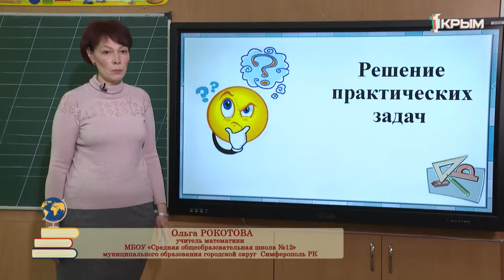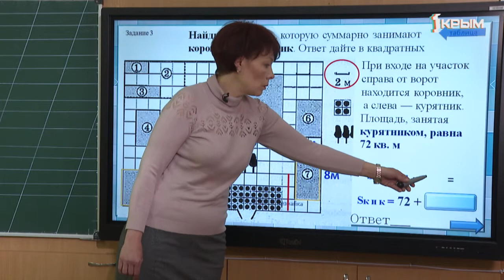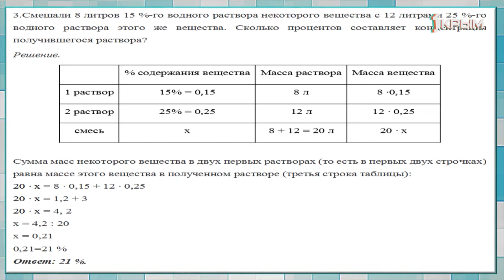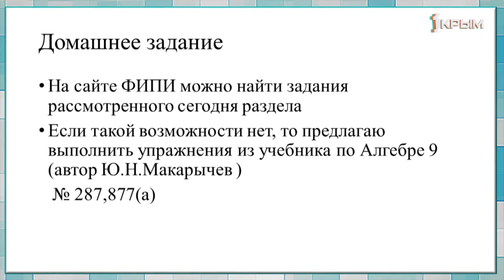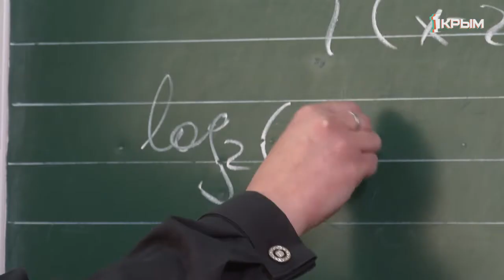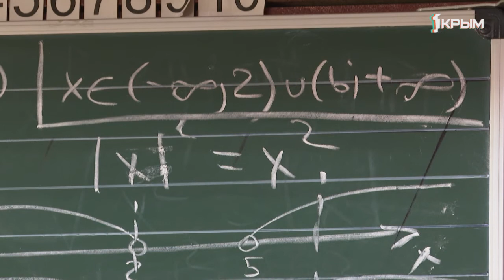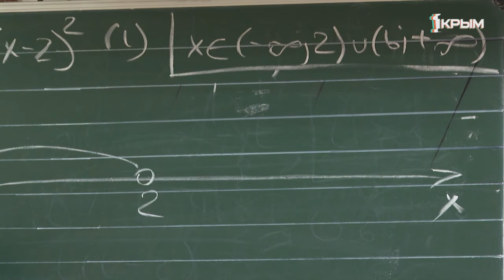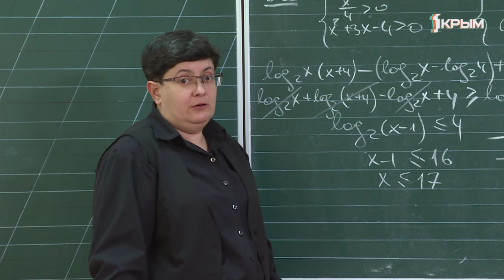Домашнее задание: 9 и 11 классы: математика. Выпуск от 15.05.2020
9 класс. Математика - «Решение текстовых задач».
11 класс. Математика - «Особенности решения задания №15 открытой части ЕГЭ профильного уровня».